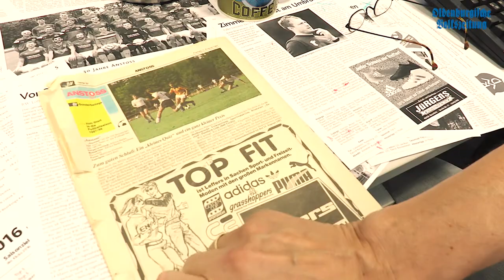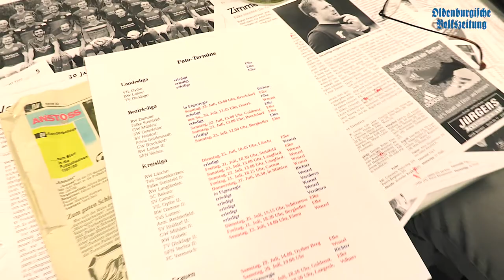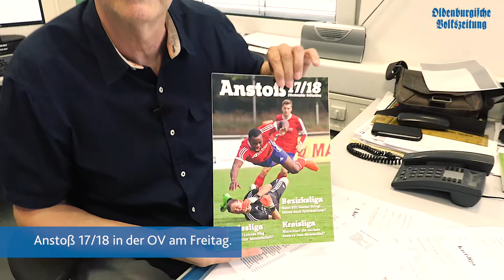Anstoß 17/18 in der OV am Freitag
Für Fußballfans ein Muss: Diesen Freitag liegt der OV das Sport-Magazin Anstoß bei. Unser Sportchef Flanni Schlömer zeigt in diesem Video, wer es auf die Titelseite geschafft hat und er greift außerdem für euch ganz tief in seine Schatztruhe...